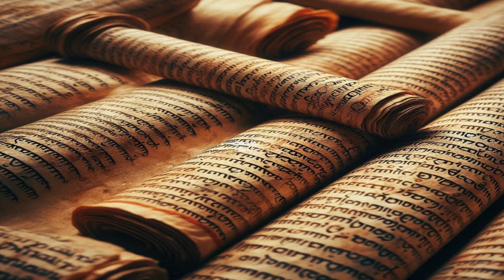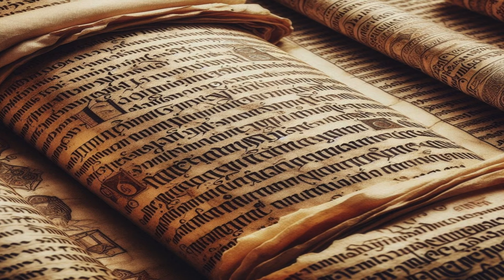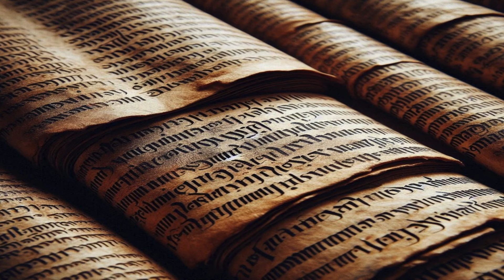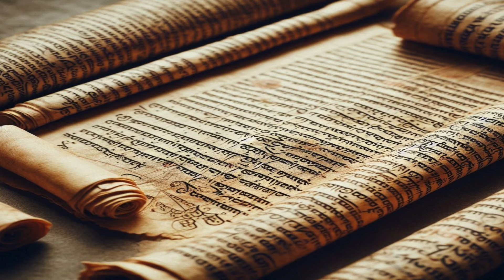Havariler Dönemi: İbadet ve Topluluk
Erken Hristiyanlık ev kiliseleri ve Havariler Dönemi mabed anlayışı, Hristiyanlığın ilk yüzyıllarındaki ibadet ve topluluk yaşamının temel taşlarını oluşturmaktadır. Yeni Ahit ev kiliseleri, bu dönemin en belirgin özelliklerinden biri olup, Hristiyan toplulukların ilk kez bir araya geldikleri ve ibadet ettikleri yerlerdir. Domus Ecclesiae olarak bilinen bu ev kiliseleri, Erken Dönem kilise mimarisinin öncüsü olarak kabul edilir. Hristiyanlıkta evde ibadet pratiği, Havarilerin misyon faaliyetleri sırasında özellikle önem kazanmış, Roma Dönemi'nde Hristiyan takibi nedeniyle büyük bir gizlilik içinde yürütülmüştür.

Ev kilisesi hareketi, bu erken dönem topluluklarının ibadet biçimlerini ve mekânlarını yansıtarak günümüze kadar süregelmiştir. Havarilerin ev kiliseleri, İlk Yüzyıl Hristiyan ibadeti ve topluluk yaşamının en somut örneklerinden birini teşkil eder. İlk Hristiyan toplulukları, kilise binalarının evrimi sürecinde, büyük katedrallerden önceki dönemde basit evlerde toplanarak inançlarını yaşamışlardır. Yeni Ahit'te Hristiyan ibadeti, bu evlerdeki toplulukların dini uygulamalarını ve sosyal ilişkilerini detaylı bir şekilde anlatır.

Bu anlayış ve uygulamalar, Hristiyanlığın yayılmasında ve kökleşmesinde kritik bir rol oynamış, ilk yüzyıl Hristiyanlığı içinde derin izler bırakmıştır. Bu dönemi ve mimari yapıları anlamak, Hristiyanlığın tarihsel gelişimini ve dini toplulukların evrimini daha iyi kavramamıza yardımcı olmaktadır.

Daha fazla tarih ve kültür içerikleri için bildirimleri açmayı 🔔 da ihmal etmeyin.